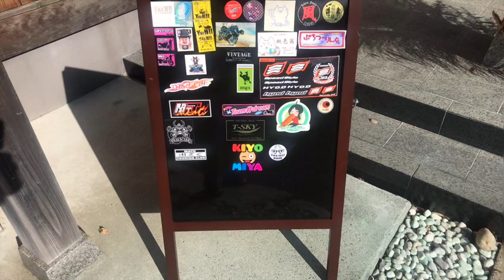【No.265】🇦🇹 KTM 790 DUKE 総集編 ２年間の軌跡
ツーリングも行きにくい状況ですので、この２年間の人気シーンを独断と偏見でまとめてみました。
【INDEX】
00:00 オープニング
00:13 高速全開走行
00:40 ツインリンクもてぎ
01:25 レッドゾーン
02:21 秩父ツーリング
03:39 交通取り締まり
05:30 袖ヶ浦フォレストレースウェイでレッドフラッグ
07:24 初めてのライスク
08:38 大歳神社（バイク神社）
10:06 KTM箱根ツーリング
11:03 立ちゴケ
11:59 榛名山ツーリング
13:01 カワサキプラザ横浜戸塚
14:08 六本木ヒルズ　イルミネーション